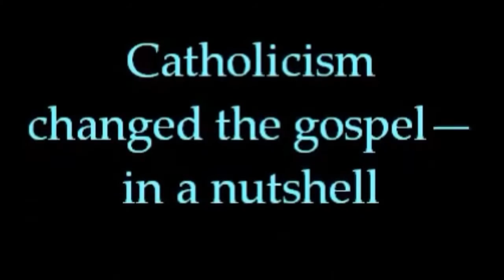Bishop Strossmayer speech to the 1870 AD Vatican Council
Statements by Bishop Josip Juraj Strossmayer followed by a few of my own.